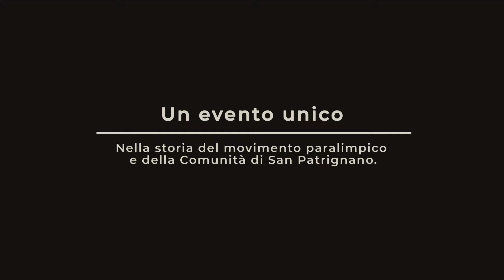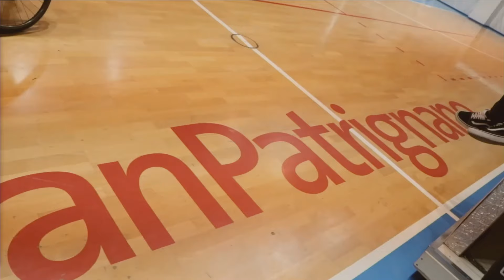Stars in SanPa. Triangolare di basket in carrozzina a San Patrignano. L'Italia sfida USA e GBR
Conferenza stampa di presentazione del torneo internazionale di basket in carrozzina "Stars in SanPa"